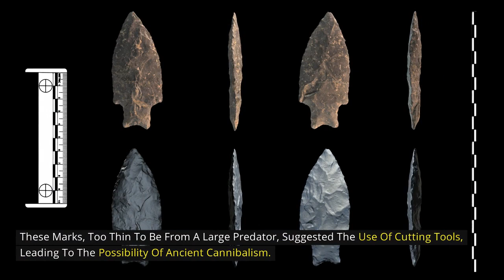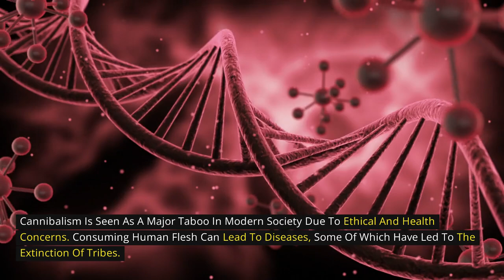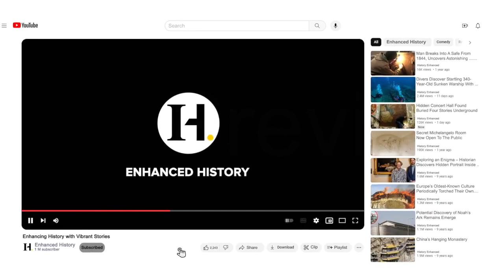Researchers Find Evidence Of Ancient Cannibalism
Explore the intriguing world of ancient cannibalism, a taboo act that may have been practiced by our prehistoric ancestors. Join us as we delve into the evidence, controversies, and the complex survival strategies of early humans.

Markings of the Past: In 2017, paleoanthropologist Briana Pobiner discovered peculiar markings on Pleistocene period fossils. Thin and deliberate, these marks hinted at the possibility of ancient cannibalism, challenging our perceptions of early human behavior.

Tool Analysis: The thin marks resembled cutting tools made from bone or stone, suggesting the intentional cutting of meat, possibly for cooking. Pobiner and her team compared these markings to those made by prehistoric tools, predators, and natural abrasion.

Hominid Coexistence: During the Pleistocene era, multiple hominid species coexisted, raising questions about the nature of these markings. Was it one species consuming another, or does it fit our definition of cannibalism?

Survival Strategies: While not necessarily cannibalism in the strictest sense, this discovery sheds light on the brutal survival strategies of our ancient ancestors, showcasing the complexities of their interactions.

Debates and Discoveries: Scientists engage in heated debates about the motive behind cannibalistic behavior in prehistoric times. Was it ritualistic, a display of dominance, or a desperate survival strategy during times of extreme hardship?

Historical Insights: Cannibalism, practiced in various cultures throughout history, remains a mysterious aspect of our past. Uncover the ethical and health concerns surrounding this taboo practice and its role in early human societies.

Caloric Conundrum: Despite theories, a 2017 study highlighted the poor calorific content of the human body, challenging the idea of cannibalism as an efficient survival tactic.

Confirmed Evidence: The oldest confirmed evidence of cannibalism comes from Gran Dolino, Spain, where remains of the Homo antecessor species showed signs of being butchered and consumed.

Neanderthal Controversy: Evidence suggests early modern humans may have consumed Neanderthals, adding complexity to our understanding of human evolution.

Modern Taboo: Cannibalism is socially unacceptable today due to ethical and health concerns. Explore the impact of diseases and their role in the extinction of tribes.

Fascinating Complexity: While socially condemned today, the evidence of cannibalism in our prehistoric past remains a captivating and complex area of study. Explore the chilling story of KNM-ER 741, a reminder of the harsh realities of survival in the Pleistocene era.

AncientCannibalism, PrehistoricSurvival, TabooHistory, Paleoanthropology, HominidSpecies, EthicalConcerns, HumanEvolution, CaloricContent, NeanderthalControversy, ModernTaboos, CannibalismDebate